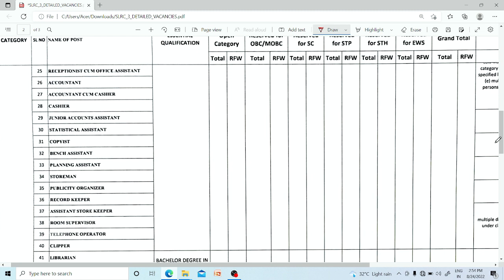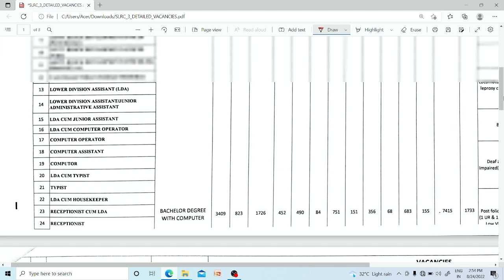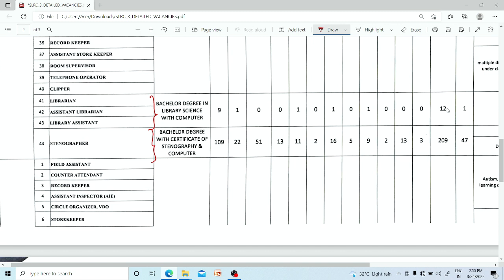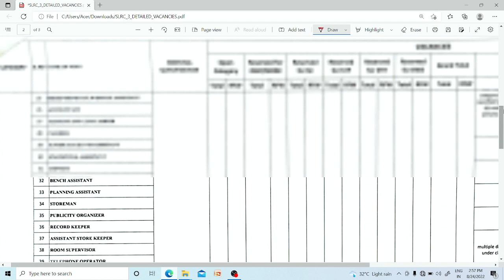Grade-III post total Vacancies | SLRC Big Update| Post name by State Level Recruitment Commission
Grade-III post total Vacancies.
SLRC Big Update.
Post name by State Level Recruitment Commission.
Assam direct recruitment grade III post details.
Total grade III post Assam direct recruitment 2022.